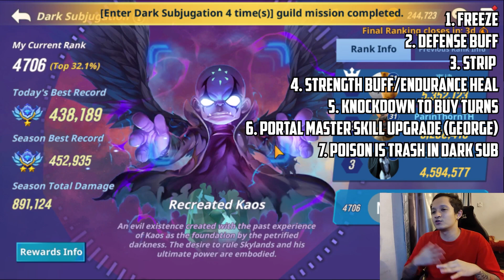All-in-one Dark Subjugation guide for F2P and whales! (Skylanders: Ring of Heroes Revamp)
BIG BRAIN TIME! Hope this vid helps you in improving your dark sub team!